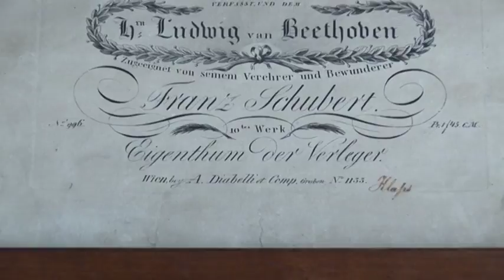Beethoven - Symphony No.5 - I.Allegro con brio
Composer: Ludwig van Beethoven / Song: Symphony No.5 - I.Allegro con brio

🌿  We are thankful for all likes, comments, and subscriptions.